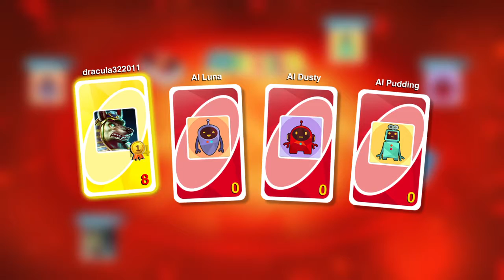UNO®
This game is fun to play and very easy.Keep in mind that this isn't the full version it's only the trial version.